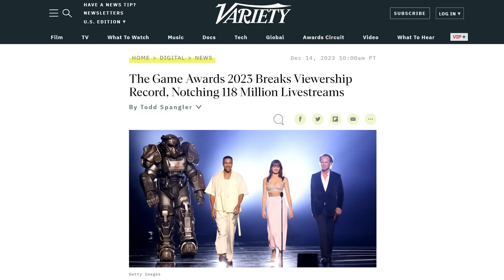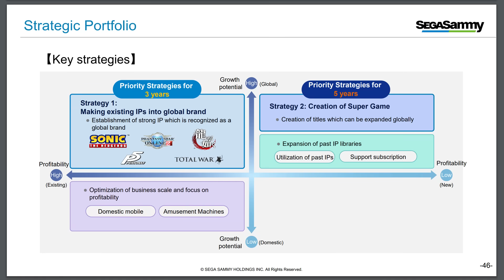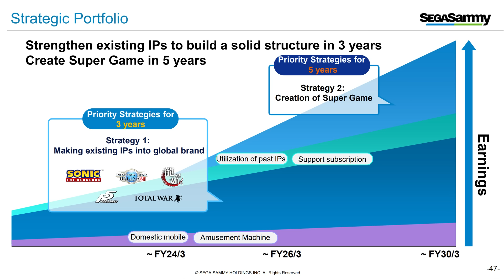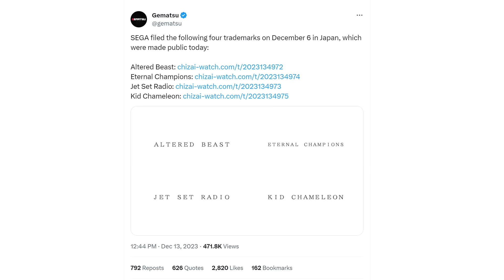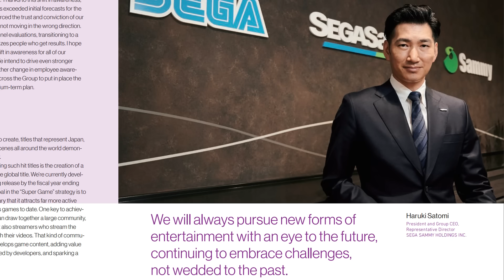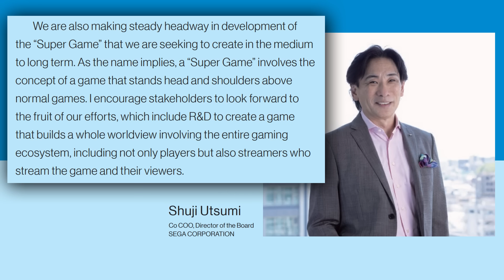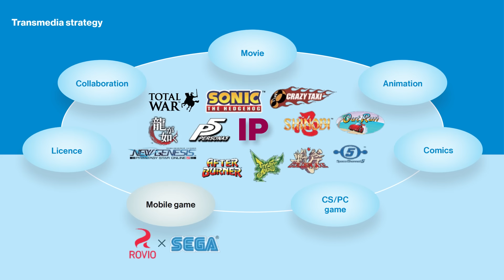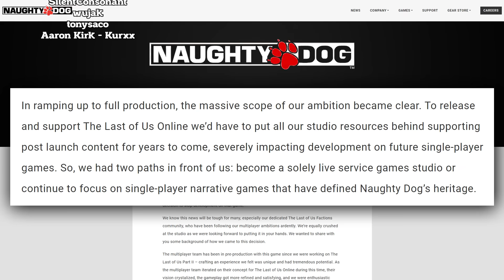Sega Doesn't Know What They Have - Delayed Input with Kyle Bosman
One week after the Game Awards, where I saw so many fancy games with enormous budgets, I'm still thinking about those weird Sega remakes.